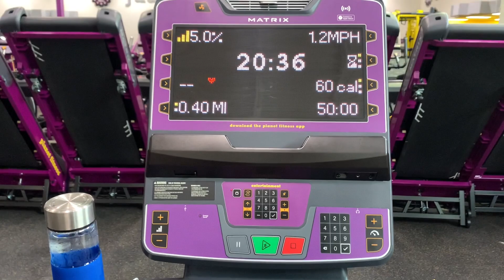Spend The Day With Me, Morning Routine,China Lights, Brunch Date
Join me:
While I ~Fashion /Get Ready With Me
While I ~Cooking
While I ~Vlogs
While I ~Travel
NEW Videos  Turn Your Notifications ON So You Never Miss A Video

For Watching. ❤️Siimply loves I LOVE YALL❤️